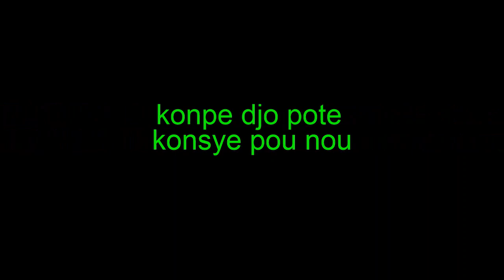KONSIN MISTIK AK GWO REGLEMAN MISTIK POU TOUT LAVI NOU.